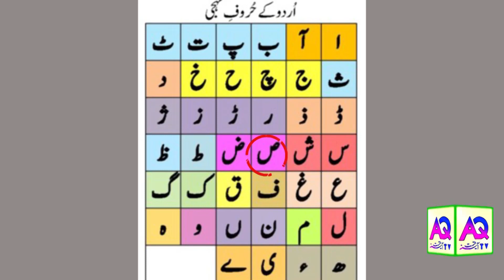Aaj k Sitare 24 February 2022 Aj ka Din Kaisa Rahe Ga| Lucky Number | Wazifa | Shah Zanjani | AQ TV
Astrologer Shah Zanjani
Call